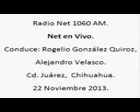12 Net en Vivo; Radio Net 1060am, 22 de Noviembre de 2013